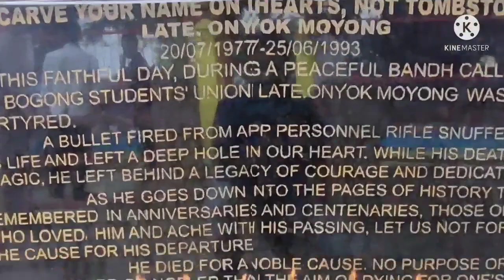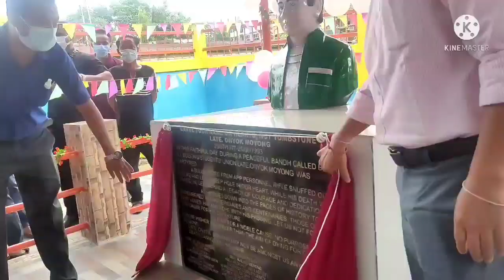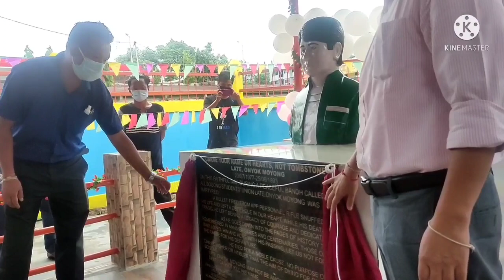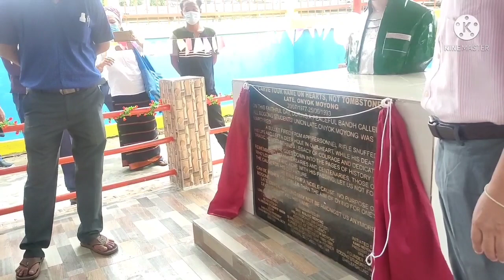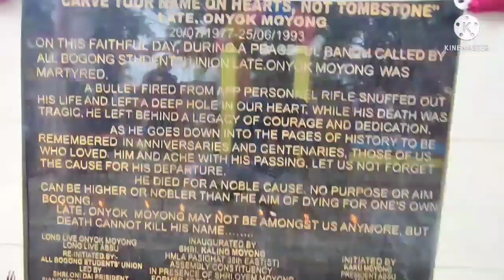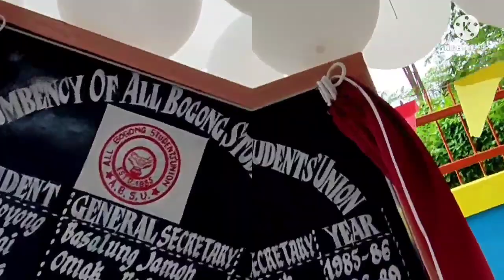"Carve Your Name On Hearts, Not Tombstone" Late Onyok Moyong (20/07/1977-25/06/1993)LulluDaiVlogs🖤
Late. ONYOK MOYONG (20/07/1977-25/06/1993)                                                         On this faithful Day , During a Peaceful bandh called by all Bogong Students Union Late .Onyok Moyong was Martyred.
A bullet Fired from APP Personnel Rifle Snuffed out his Life and left a Deep Hole in Our his Heart. while his death was Tragic.He left behind a Legacy of Courage and dedication.As he goes down into the Pages of History to be Remembered in Anniversaries and Centenaries . Those of us who Loved . Him and Ache with his Passing.Let us not Forget the cause for a Noble Cause No Purpose or Aim.Can be Higher or Nobler than the Aim of Dying for one's Own Bogong Late.Onyok Moyong May not be amongst us anymore.But Death Cannot Kill His Name.
" LONG LIVE ONYOK MOYONG LONG LIVE A.B.S.U."

👉   I Hope You Guy's Are Enjoying My YouTube Videos ❤️😇🤗